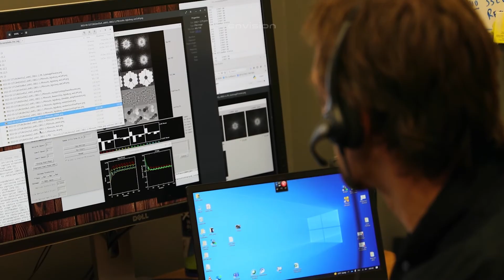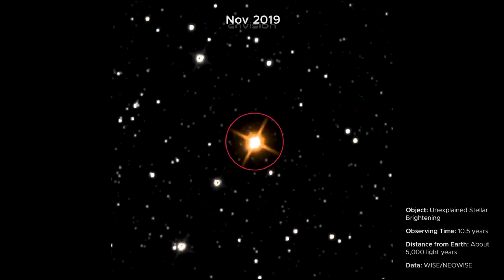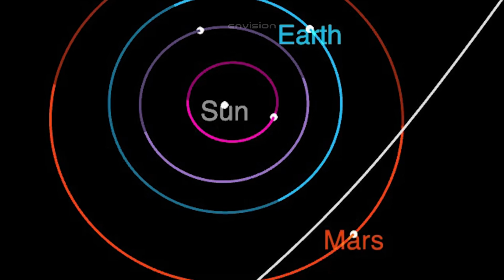ALERT: The mysterious object between earth and 3I/ATLAS! (C/2025 V1 BORISOV)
a new mysterious object, c/2025 v1 borisov, has been spotted between earth and 3i/atlas — and it’s confusing astronomers everywhere. it has no clear tail, moves strangely through the inner solar system, and appears to align perfectly with earth and atlas. is this a coincidence or a hidden cosmic message? witness the alignment, the solar storms, and the strange new visitor that could change everything we know about interstellar objects.

Credits:
NASA